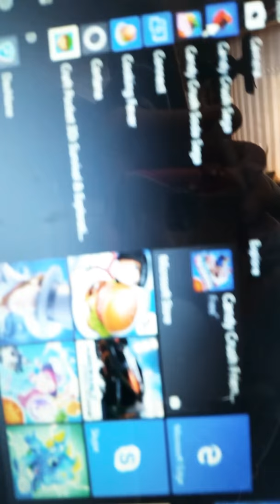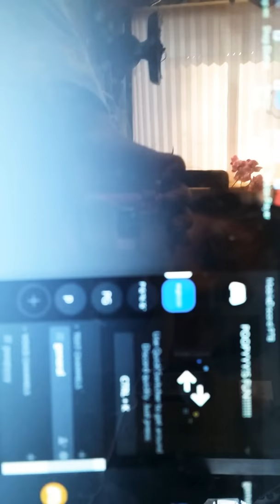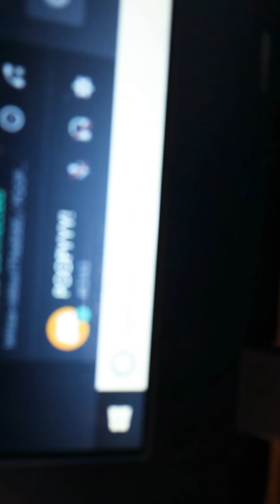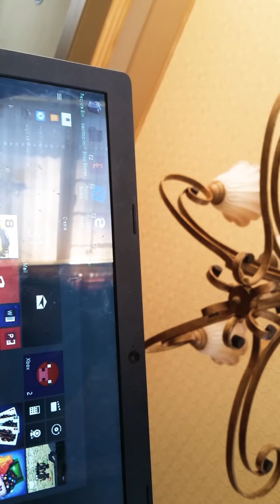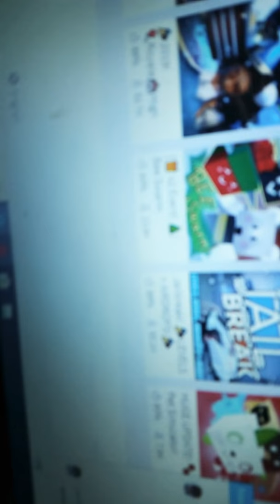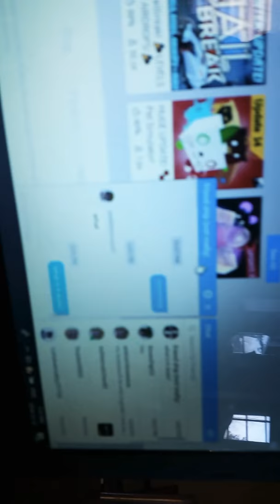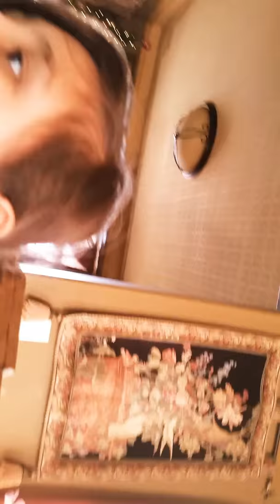December 31, 2018